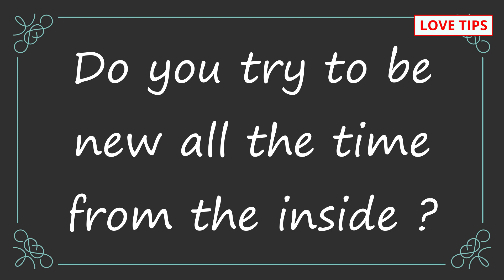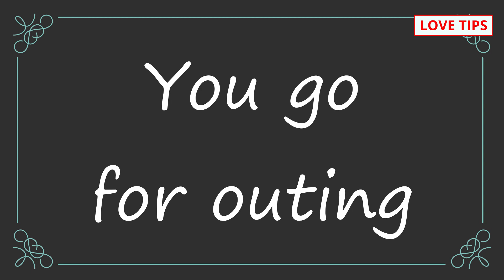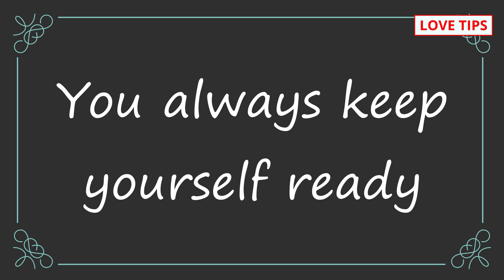5 things that show you are ready for enter any relation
5 things that show you are ready for enter any relation

COMMENTS √